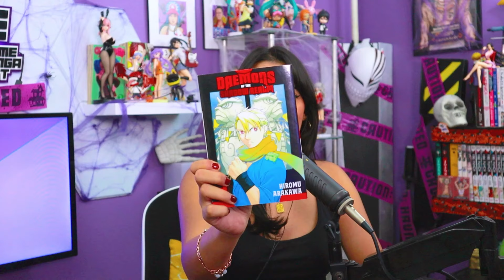When Lightning Strikes Twice | Daemons of the Shadow Realm Review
In this episode we review and discuss the first volume of 'Daemons of the Shadow Realm' by Hiromu Arakawa the creator of Full Metal Alchemist...